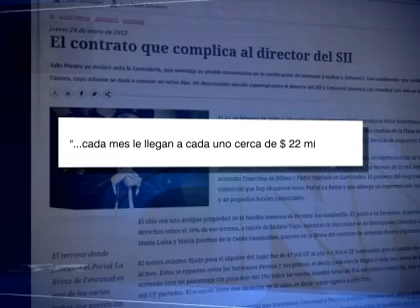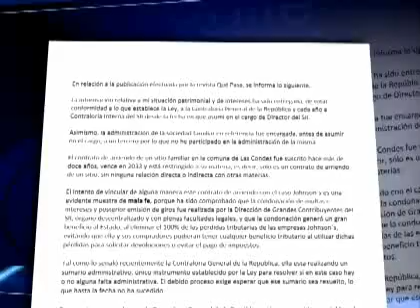Director del SII es acusado de arrendar terreno a Cencosud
Julio Pereira, en tanto, desmiente la información y aseguró que es una muestra de mala fe.